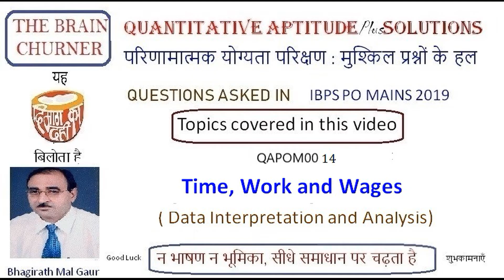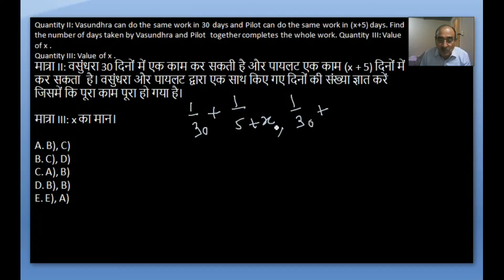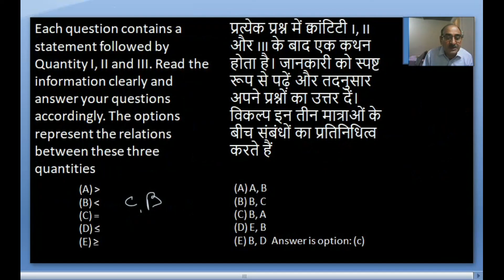Work time and wages -Data Interpretation and Analysis 14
Shah  and Modi together can do a piece of work in 24 days. Rahul and Modi together can do the same work in 20 days. Modi can complete the same work in 60 days. After Shah has worked for 10 days, and then Rahul for 10 days, time taken by Modi to complete the remaining job is x days.
Quantity I: Gehlot alone can do the same work in x days and Shekhawat can do the same work in (x- 5) days. Find the number of days taken by Gehlot and Shekhawat  together to complete the whole work.
Quantity II: Vasundhra can do the same work in 30 days and Pilot can do the same work in (x+5) days. Find the number of days taken by Vasundhra and Pilot  together completes the whole work. Quantity III: Value of x .
शाह और मोदी 24 दिनों में एक साथ जितना काम कर सकते हैं, राहुल और मोदी एक साथ 20 दिनों में उतना ही काम कर सकते हैं। मोदी उसी काम को 60 दिनों में पूरा कर सकते हैं। शाह ने 10 दिनों के लिए काम किया है, और फिर 10 दिनों के लिए राहुल ने, मोदी द्वारा शेष काम पूरा करने के लिए लगा समय x दिन है।
मात्रा I: अकेले गहलोत x दिनों में वही कार्य कर सकते हैं और शेखावत वही कार्य (x- 5) दिनों में कर सकते हैं। पूरे काम को पूरा करने के लिए गहलोत और शेखावत द्वारा एक साथ लिए गए दिनों की संख्या ज्ञात कीजिए।
मात्रा II: वसुंधरा 30 दिनों में एक काम कर सकती है और पायलट एक काम (x + 5) दिनों में कर सकता  है। वसुंधरा और पायलट द्वारा एक साथ किए गए दिनों की संख्या ज्ञात करें जिसमें कि पूरा काम पूरा हो गया है।
मात्रा III: x का मान।
D. B), B)
E. E), A)